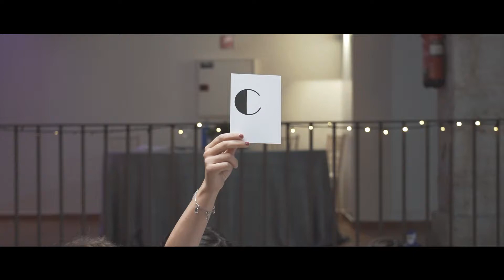MIGUEL Y LAURA - TRAILER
Trailer del video de boda de Miguel y Laura en Casa de Burgos en Madrid